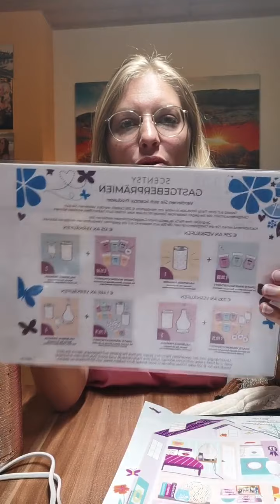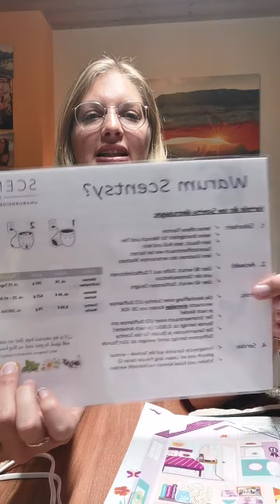Was kommt alles in eine scentsy Taschenparty whatsapp Party für meine Gastgeberin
Heut zeige ich euch was eine Taschenparty Körbchen Party ist.ihr habt die gleichen Vorteile wie auf einer homeparty.
Tasche ausleihen und austesten. 💪💓
Ich stell für euch alles zusammen was euch interessiert und dann könnt ihr für 5 Tage alles austesten im Alltag.
Gerne erstellt ich euch einen eigenen shoppinglink.
Den kann ich für 1 tag bis 90 Tage machen💪 und Somit habt ihr die Möglichkeit euch tolle Prämien zu sichern😍😎

Reserviere dir jetzt deine
💞Taschenparty
💕Testpaket
💞WhatsApp party
💕Duftpost

Melde dich gern bei mir. 💓
Natürlich alles kostenlos und unverbindlich 👌😎

Bis dann eure Sabine 🤗